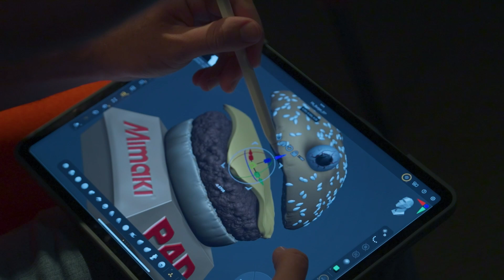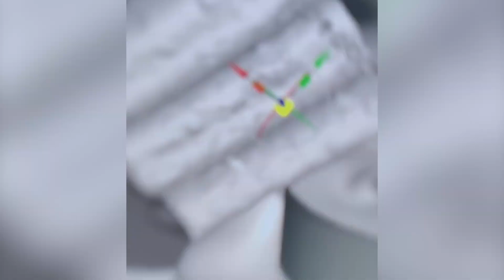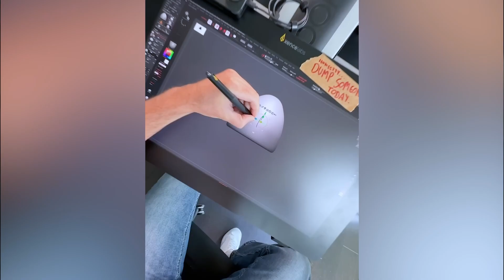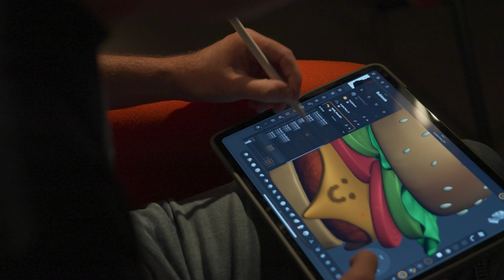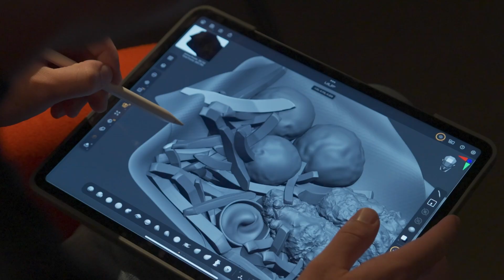Patrick4D on Finding Inspiration, Digital Food and ZBrush for iPad